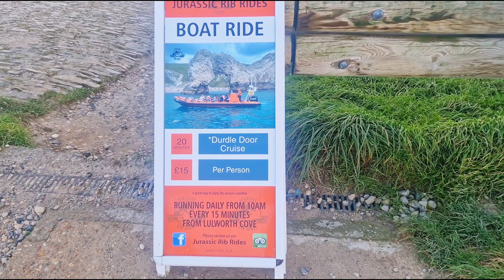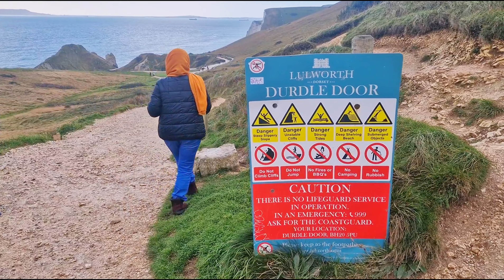ইংল্যান্ডে ১০ হাজার বছর আগের দরজা | Visit Durdle Door in England | Best Beautiful places in England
Title: ইংল্যান্ডে ১০ হাজার বছর আগের দরজা | Visit Durdle Door in England | Best Beautiful places in England